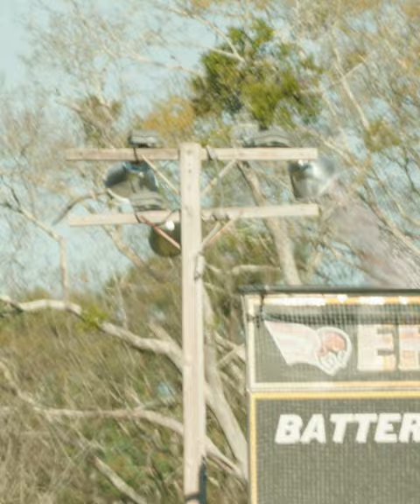Explosive Hits: Mine Baseball Bat vs. Floodlight! 💥🌳⚾ | European Beechwood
😂 See Lance & Ashby demonstrate Mine Baseball's European Beechwood, 8% harder than maple & birch! 💥🌳⚾ Floodlights didn't stand a chance! 😜🔦